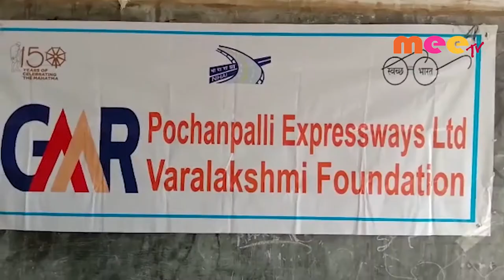విద్యార్థులకు నోట్ బుక్స్ పంపిణి//28.12.2019//MEETV NEWS//